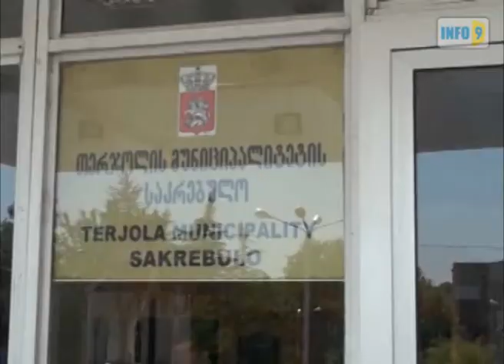"არ გვინდა და არ ვუშვებთ"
დღეს ,,ინფო9"-ის გადამღები ჯგუფი თერჯოლის  საკრებულოს სხდომის გადაღებას  უშედეგოდ ცდილობდა.